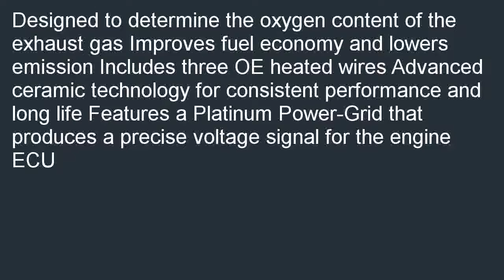Bosch 15009 Oxygen Sensor OE Type Fitment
On sale  B000JZAVVY/? Bosch 15009 Oxygen Sensor, OE Type Fitment pre-owned. Where can you buy its least cost? Here: Bosch 15009 Oxygen Sensor, OE Type Fitment.